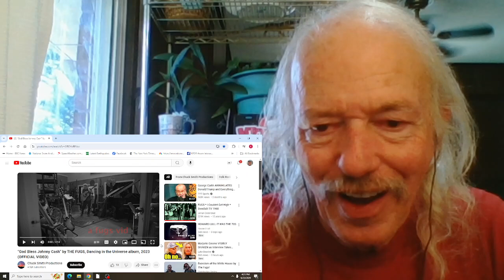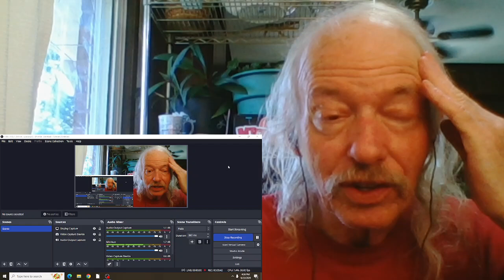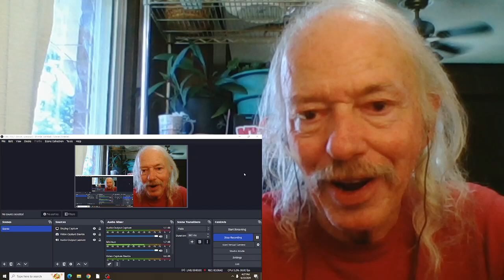The Fugs God Bless Johnny Cash REACTION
Official video for the 2023 album  Dancing in the Universe